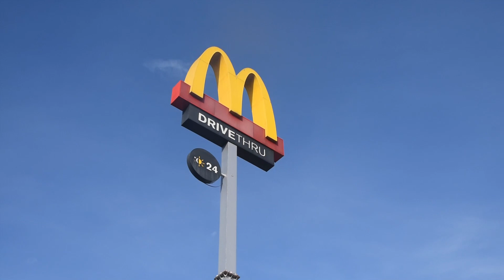Delia P. Salvador / Erlinda Residence @ Tagaytay City November 11, 2023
Erlinda Residence
@ Tagaytay City